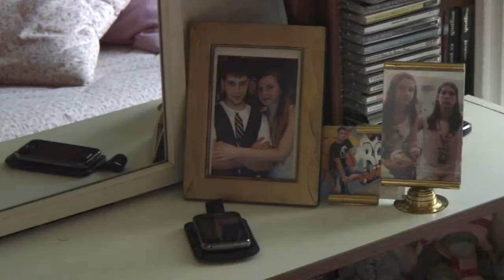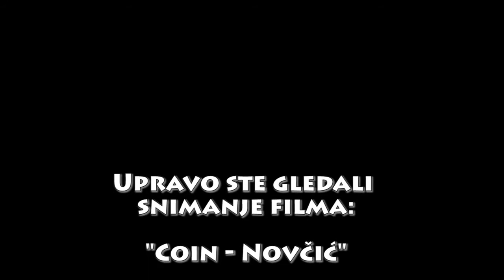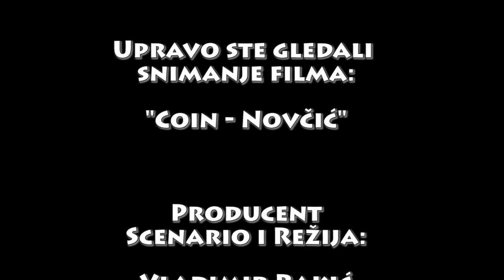Snimanje filma "Coin - Novcic"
Tokom snimanje filma postoje svakave greske od svih nas, neki od tih gresaka moze biti zabavni. Zahvaljujem opet mojoj ekipi sto su mi pomogli oko filma.